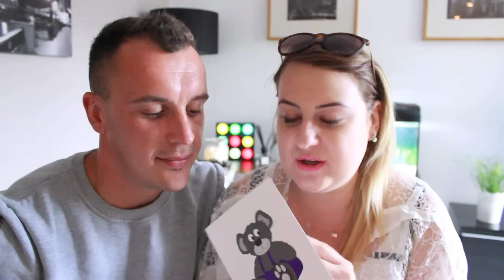NASZ SEKRET - WIELKA RADOSC , CUDOWNA NOWINA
♡ Napisz do mnie/ Send me mail:
PAULA RUDEK
SKR.17 UL. BACIECZKI 212
15-695 BIALYSTOK 35

Buziaki Paula ;)